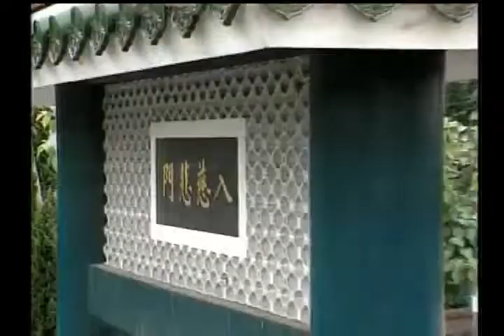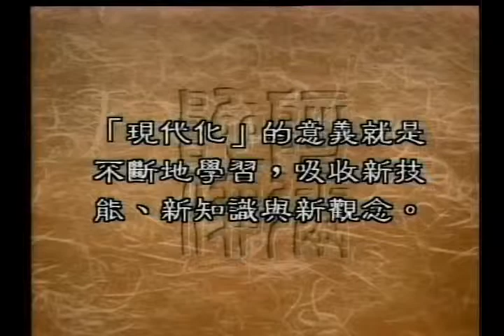圣严法师开示：佛教是否要，追求现代化